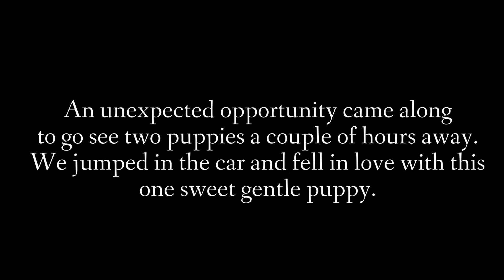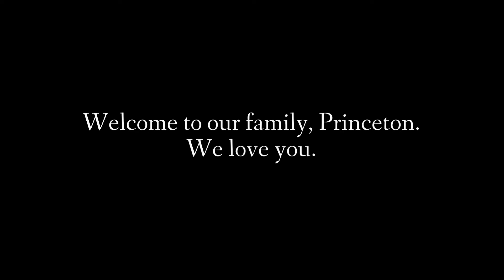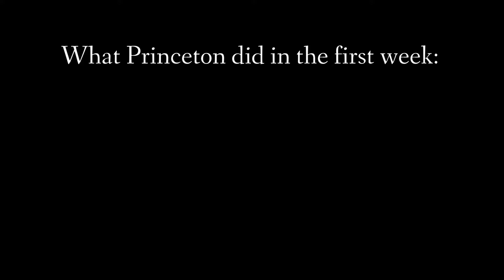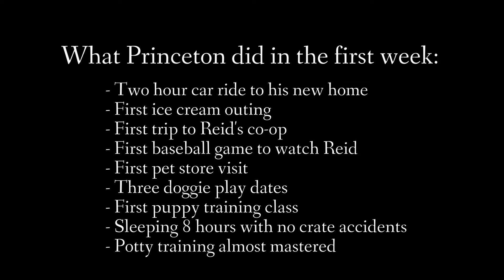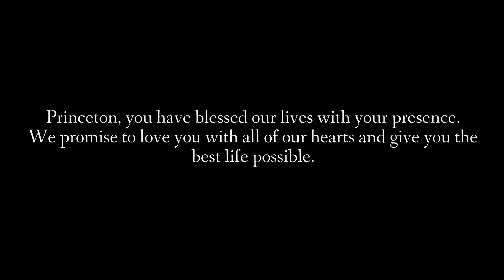First week with our f1bb mini goldendoodle🐾| Potty training, crate training, and homemade dog food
We brought our new f1bb mini goldendoodle home! Join us as we tackle potty training, crate training, sleeping through the night and making homemade dog food. The first few days with a new puppy are magical and we wanted to document it all.

👶HELP us bring our adopted baby HOME.

 If you're new here, welcome! I'm Paige and I create videos about minimalism and slow living every Wednesday. In my videos, you will see my minimalist home, how to slow down and be more intentional with kids, inspiration for slow living, intentional living, embracing your authenticity, homeschooling, the importance of nature on mental health, and my passion and inspiration for all things authentic and simple, slow, living!